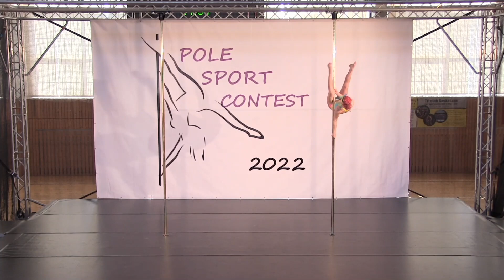Pole Sport Contest 2022 - Sára Pavlíčková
kat. Junioři A